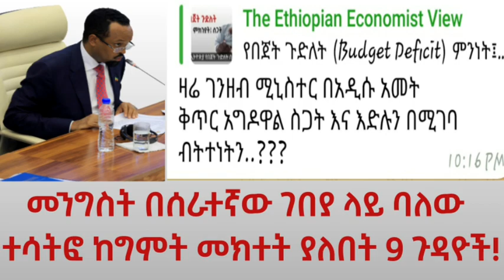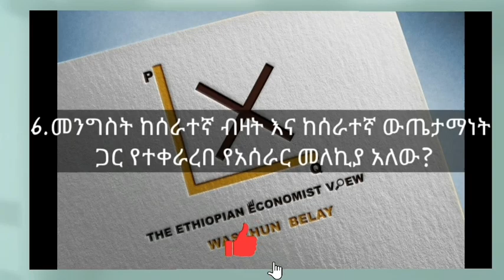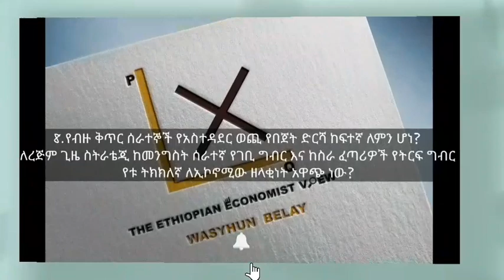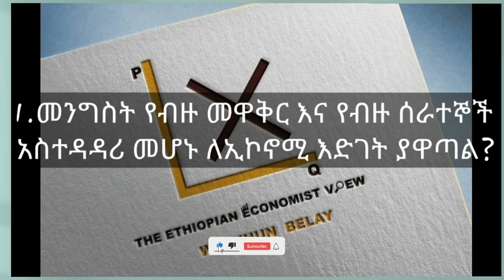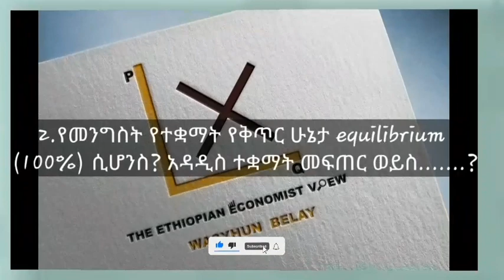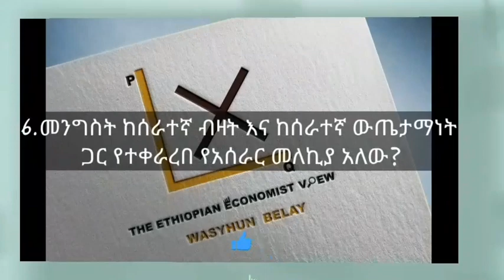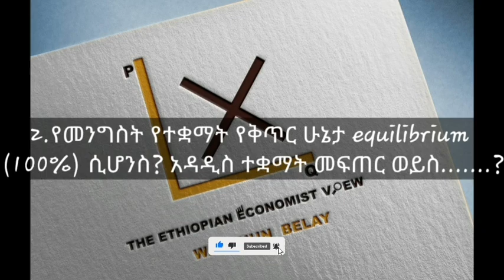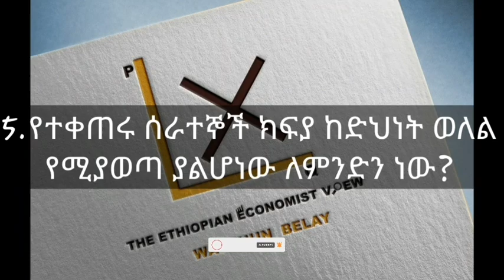ገንዘብ ሚኒስተር በአዲሱ አመት ቅጥር አግዷል! ለምን?| የቅጥር ማስታወቂያ መኖር በተዘዋዋሪ ስራ አጥነትን አይጨምርም?|ስራ አጥነትን ቀጥሮ ማቃለል ይችላል?